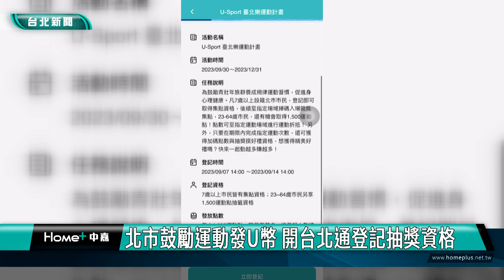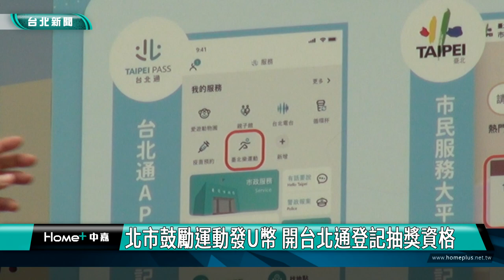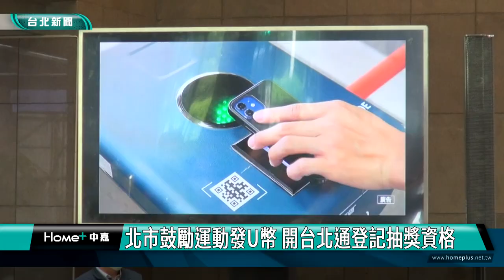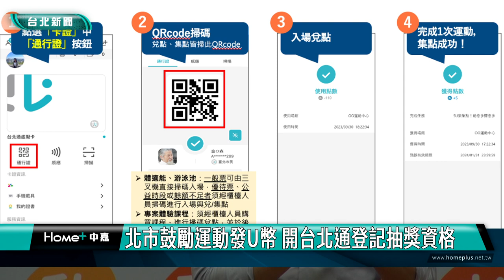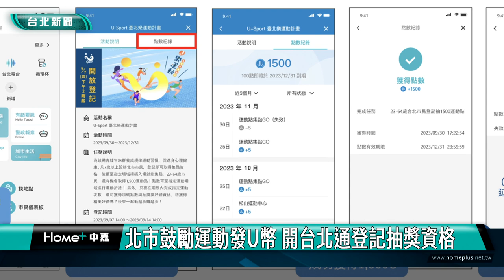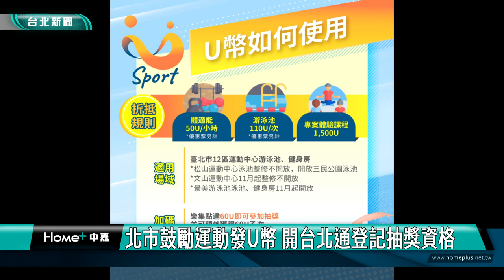蔣萬安|抽獎|北市鼓勵運動發U幣 開台北通登記抽獎資格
北市鼓勵運動發U幣 開台北通登記抽獎資格

台北市體育局舉辦12區運動中心免費運動集點，7號下午開放23歲到64歲台北市民，上台北通APP登記抽1500U幣，可折抵運動消費，活動登記到14號下午，盼藉此帶動全民健康與運動風氣。

台北市民上台北通APP登記樂運動資格，就可以抽限量2萬份的1500U幣，可以拿來折抵12區運動中心的運動消費，活動從7號開始，由市長蔣萬安宣告「整個台北都是我的運動場」活動起跑。

體育局為了擴大活動參與度，今年試辦首三個月內完成12次運動的市民，就可額外獲得60U幣活運動點數，同時擁有抽獎總獎金30萬元的好禮資格，鼓勵市民趕快加入集點行列。